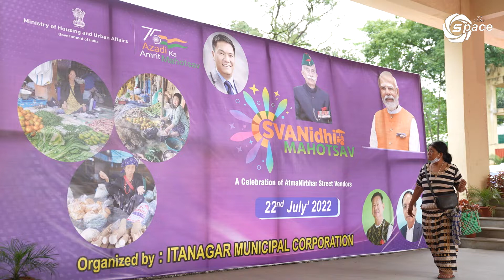'SVANIDHI MAHOTSAH' A CELEBRATION OF ATMANIRBHAR STREET VENDORS ORGANISED BY IMC